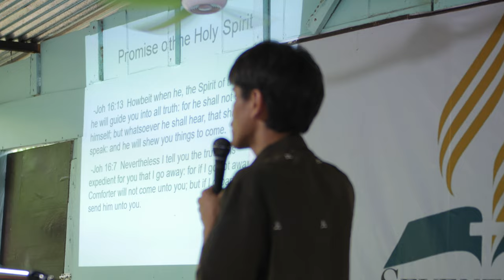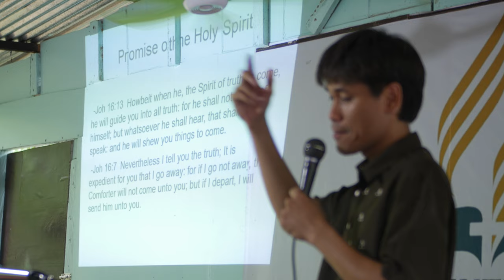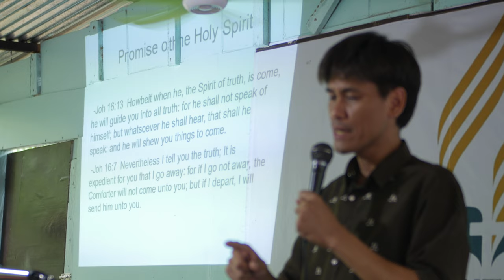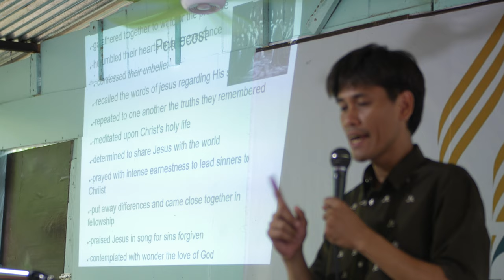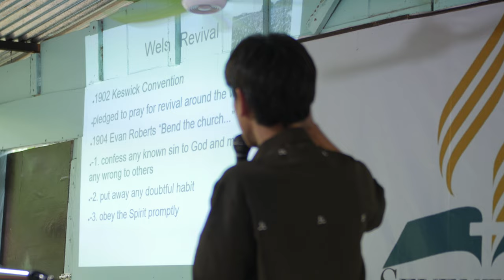Holy Spirit 2